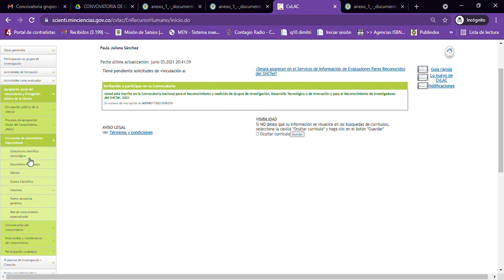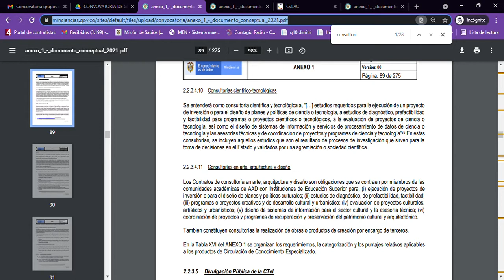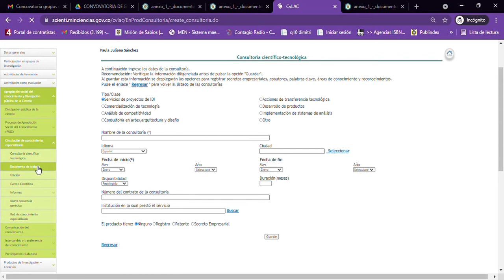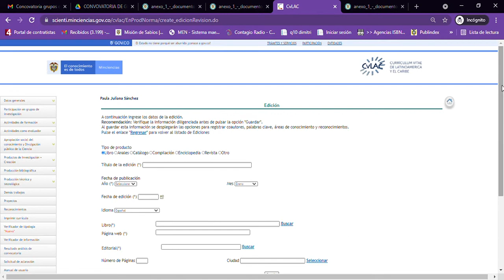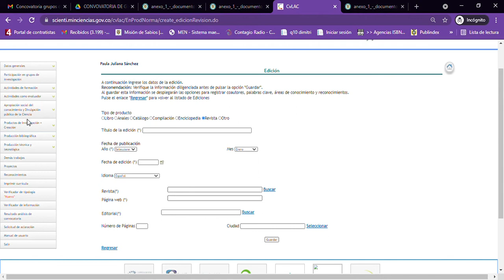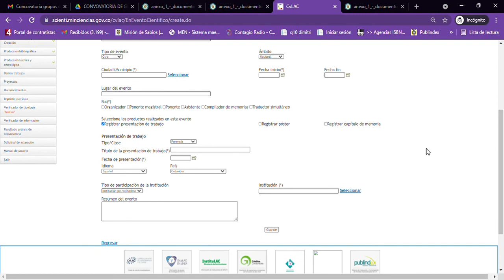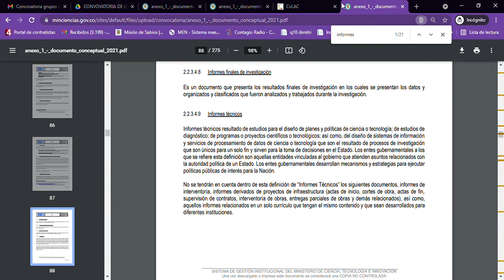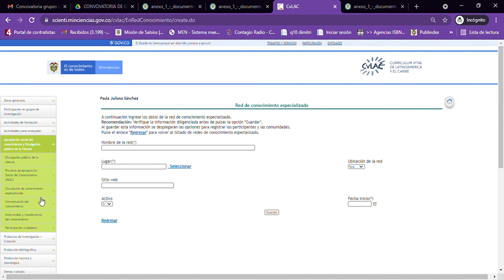9 Productos de Circulación de conocimiento especializado